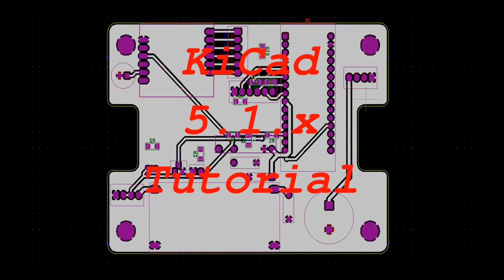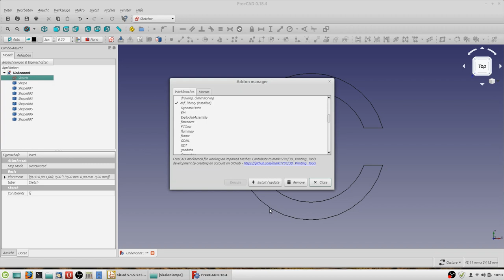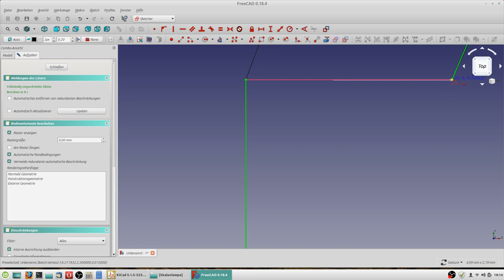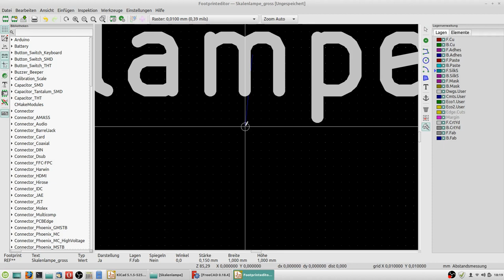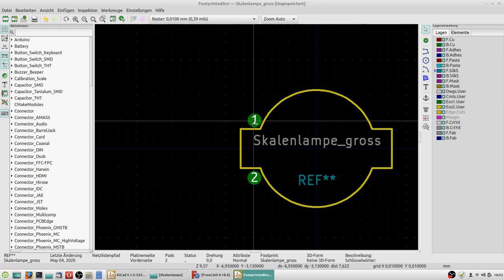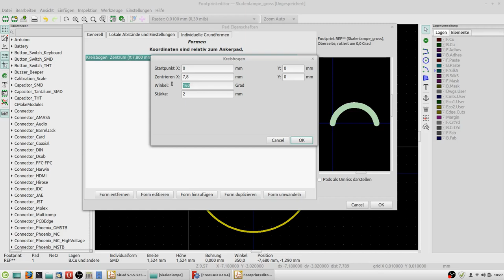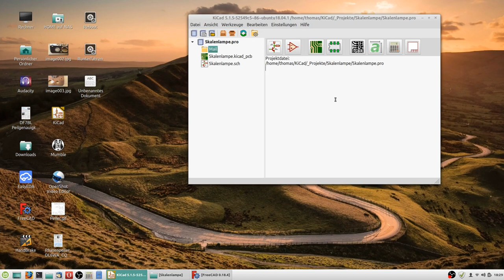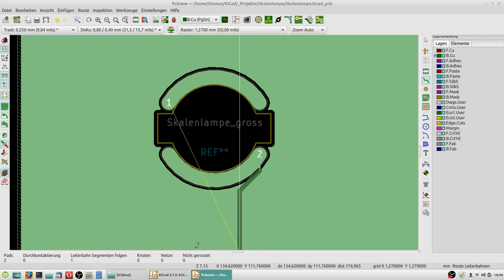KiCad GeometrischePads bzw. Padformen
IN diesem Viedo geht es um das Erstellen von geometrischen Padformen hier ein halbkreisförmiges PAD